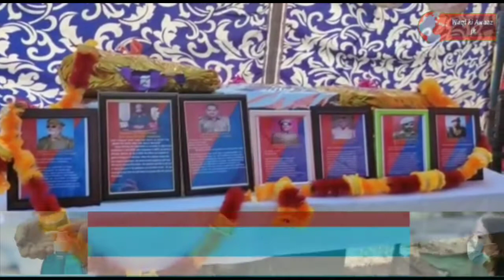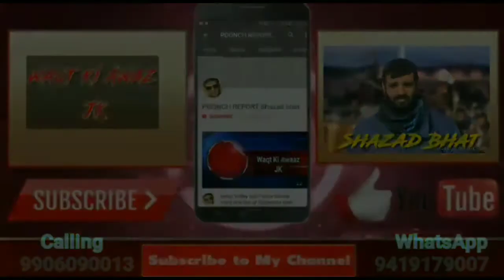Distt Police Poonch Today Organised a Programe in Fazalabad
AKASH MALIK
    SURANKOTE

in the memory of police Martyars a chock at Fazalabad is decicated to the Martyars of the police persons namely
1.Asi LAL Hussain
2. Asi Nayaz Ahmed
3.Asi Mumtaz Ahmed
4.Ct Mafooz Ahmed
5.Ct Shokit Amin
6 Ct Mukhtar Ahmed
7.Follwer Raksar Ahmed all the residence of Fazalabad the chock    was innogurated by Dy S P Skt/SHO Skt Sarpanches/ public of Fazalabad are participated in this program